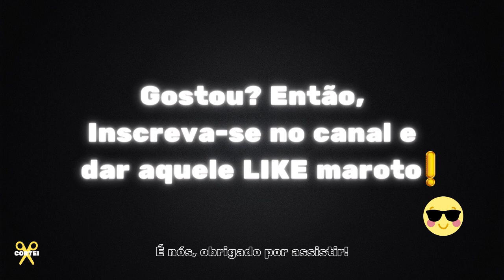UMA NOVA PANDEMIA AINDA MAIS LETAL ESTAR POR VIM?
Daniel Mastral (023) | À Deriva Podcast com Arthur Petry